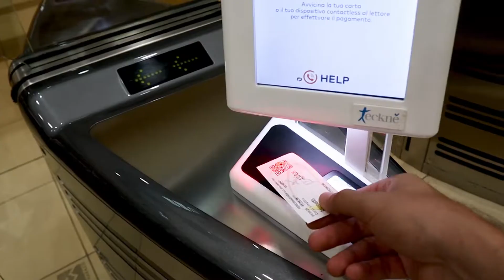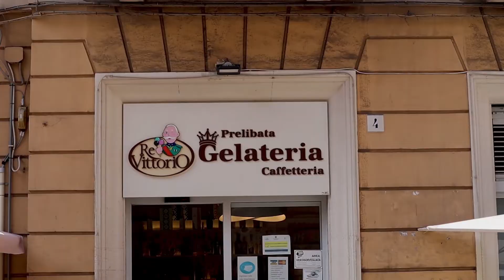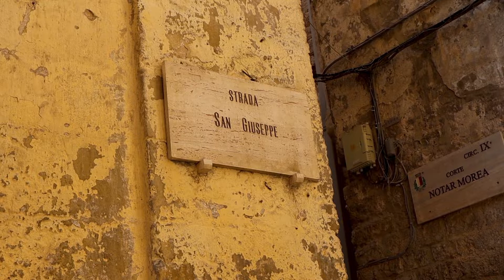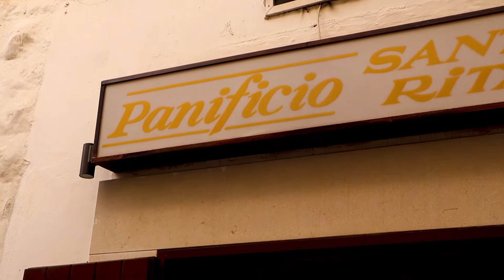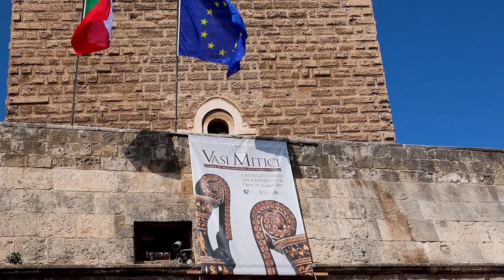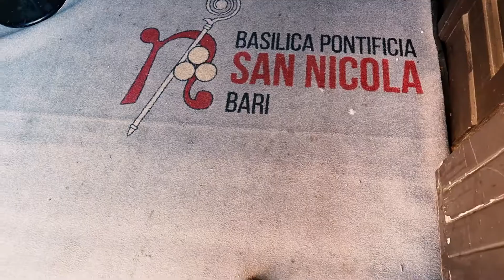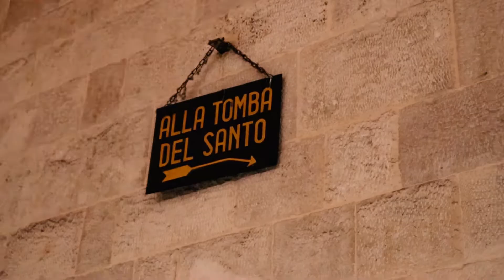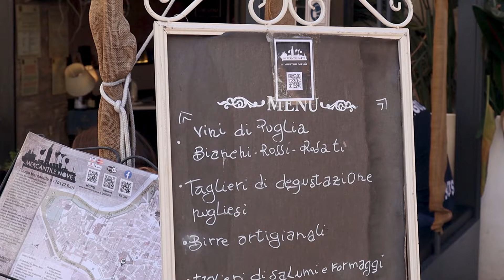¿Qué ver y conocer en la ciudad de BARI 2024?🇮🇹🍝 Sur de ITALIA 🤌🏼 + comidas TÍPICAS